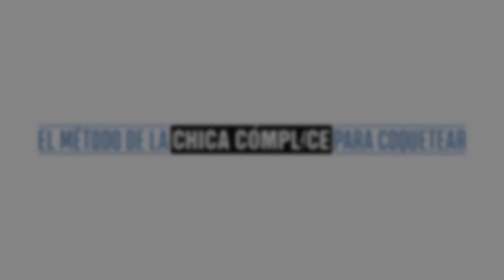"ESTAS" 2 palabras atraen a TODAS las mujeres | La técnica "Yo quiero" revelada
Este vídeo revela 2 sencillas palabras que atraerán a todas las mujeres.
¡Los mejores consejos para los hombres directamente de una mujer para lograr salir con ellas! Marni es ahora tu chica cómplice particular y te dirá cómo atraer a las mujeres, salir con ellas, seducirlas y conquistar a cualquier mujer que quieras.  Ha ayudado a cientos de miles de hombres alrededor del mundo a sentir más confianza en sí mismos con las mujeres, de modo que puedan hacer que las mujeres los deseen. ¡Ahora hará lo mismo por ti!

⏰ RESUMEN ⏰

0:00 Intro
0:53 El mensaje malinterpretado
1:30 Introducción a la Técnica “Yo Quiero”
1:51 La clave #1 para atraer mujeres
2:37 Lo que las mujeres aman
2:54 Cómo obtener lo que quieres de una mujer
3:25 Ejercicio “Yo Quiero”
4:31 Lo que la Técnica “Yo Quiero” hará por ti
4:47 Bonus: Cómo convertirse en un hombre que las mujeres quieren

👋 Acerca de Marni 👋

Soy Marni y desde hoy, me convertiré en tu Chica Cómplice.

Te mostraré cómo potenciar tu confianza al obtener una comprensión clara de cómo trabajan las mujeres, qué es lo que quieren y por qué hacen las cosas que hacen. Mis más de 10 años de experiencia en el mercado angloparlante, han ayudado a miles de hombres a conseguir la vida amorosa que quieren.

Y ahora, por primera vez, tendrás acceso exclusivo a mis lecciones, tips y enseñanzas completamente en español. Mi canal de español es la oportunidad perfecta para cualquier hombre de aprender o de mejorar sus estrategias de atracción.